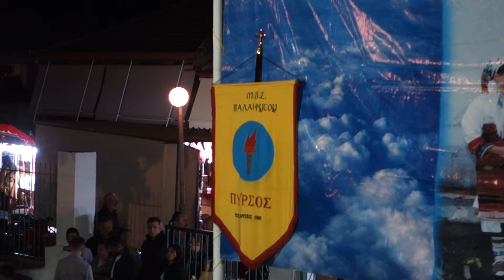Συρτός Συγκαθιστός - Συγκαθιστός | Μ. Πολ. Σύλλογος "Πυρσός" Παλαιφύτου // Αμπελειώτικα 2022 (6)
Βίντεο:
Αντώνης Παπαδόπουλος
(Συμβαίνει Τώρα)
Ημ. 14/5/2022

ΑΜΠΕΛΕΙΩΤΙΚΑ 2022

Χορευτικό:
Μορφωτικός Πολιτιστικός Σύλλογος "Πυρσός" Παλαιφύτου

Χοροδιδάσκαλος:
Άκης Ταβλαρίδης

Τοποθεσία:
Αμπελιές Πέλλας
(Προαύλιο Δημοτικού Σχολείου)